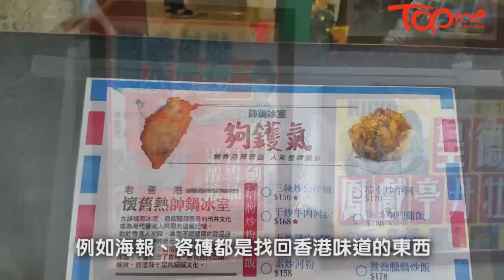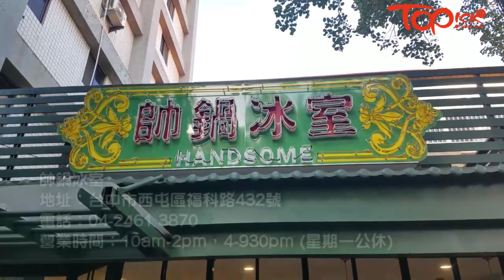90後港女台中開港式冰室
90後女生Sonia以投資移民方式，前往在台中開港式懷舊冰室，店內力求復刻香港舊情懷。